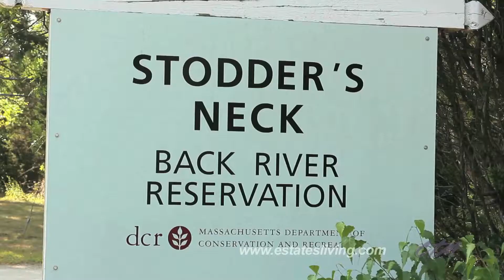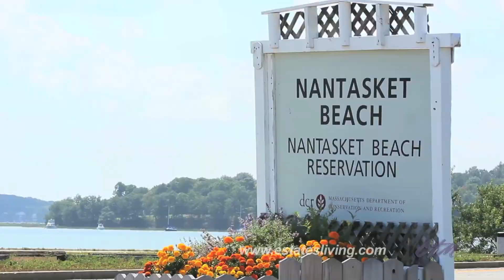The Estates | Hull MA Apartments | Lincoln Property Company | LPC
Hull Apartments for Rent
Lincoln Property Company - Satisfaction Guaranteed
Enjoy the lifestyle. Amenities that you'll love.

The Estates
One Avalon Drive
Hull MA 02045

Nestled along the Weir River, only a quick walk to Nantasket Beach, you’ll find an apartment community combing the allure of coastal living with the comfort of modern conveniences. Welcome to The Estates! Tucked away just twenty miles south of Boston in the town of Hull, nine miles from Route 3 and I-95, 30 minute ferry ride from both Boston and Logan airport, and only two miles from the new Greenbush commuter rail, off of Route 228. It's just a stone's throw away from many fine restaurants and recreational activities. The Estates offers a lifestyle easy to adapt to, yet difficult to give up.  It’s one and two bedroom loft residences provide all the interior extras you would expect from a luxury apartment including private entry to each home, spacious living space with cozy fireplaces in select homes, spa-inspired baths, full size washers and dryers, private patios and balconies and more. Inside this uniquely situated community you’ll discover a menu of additional perks as well – from the manicured landscaping, grilling area, sparkling pool, outdoor playground, and fully equipped fitness center. The traditional look of the cedar siding rooftop dormers and the oversized windows, helping The Estates community blend in beautifully with its environment. The Estates offers the perfect home to suit any contemporary lifestyle.
Come experience the best of both worlds: city convenience and South Shore Beach Luxury at The Estates.